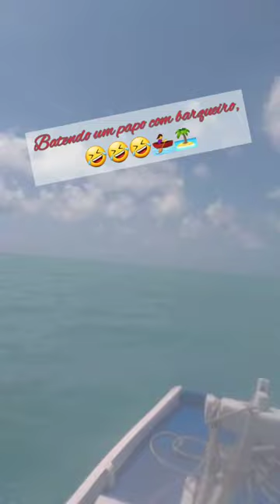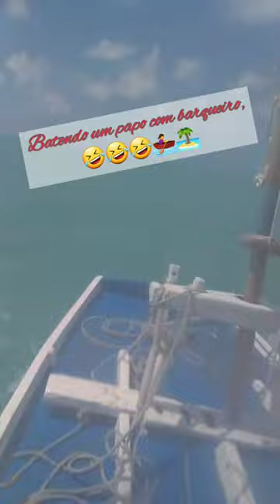Pajuçara,Maceio-Al, piscinas naturais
Passeio as piscinas naturais de Pajuçara,   Maceió AL, todos com coletes, mar com azul lindo e nas piscinas naturais águas bem claras, recomendo passeio.👍😎🏝